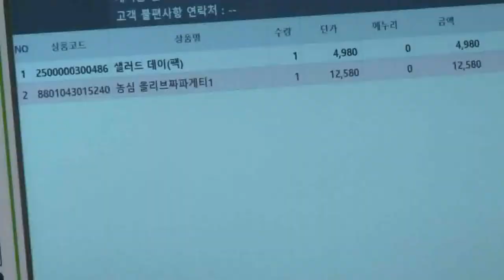韓경제자유도, OECD 38개국 중 22위 (20220818)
한국의 경제자유도가 경제협력개발기구(OECD) 38개국 중 22위로 중하위권에 그치며 민간경제의 활력 제고가 필요하다는 주장이 제기됐습니다.
한국경제연구원이 미국 헤리티지 재단과 캐나다 프레이저 연구소에서 발표하는 경제자유도를 분석한 결과 한국의 경제자유도 순위는 OECD 38개국 중 22위로 중하위권에 그쳤습니다.
경제자유도는 각국의 제도와 정책이 경제적 자유에 얼마나 부합하는지 나타내는 지표로 순위가 높을수록 민간경제활동을 제약하는 정부개입이나 규제가 적음을 의미합니다.
한국경제연구원(한경연) 추광호 경제정책실장은 "경제자유는 생산성 향상을 통해 경제성장을 촉진할 뿐만 아니라 환경, 건강, 교육 등 국민의 삶의 질을 개선하는 효과를 가져온다"면서 이같이 주장했습니다.